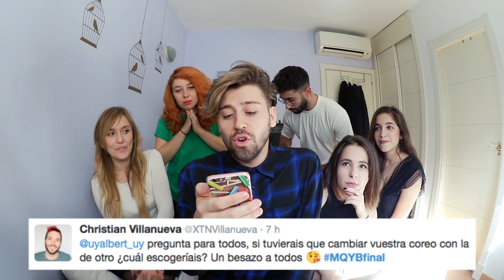MIRA QUÉ YOUTUBER BAILA!: GALA FINAL | Uy Albert!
Ha sido, para mi, un proyecto increíble de hacer.
Gracias a 4 EN RAYA PRODUCCIONES y a todo el equipo técnico que ha hecho esto posible.
A los 5 youtubers, que han sido los perfectos para esta primera edición, y no los cambiaría por ninguno.
Y por último.. a vosotros! que habéis sido geniales y no os puedo quereros más! GRACIAS!

Aquí os dejo los videoclips de MQYB para que los disfrutéis de nuevo:

UY!

También podéis seguirme por:

• Vine: UY.Albert
• UpClose: UyAlbert

UY ALBERT!
Apartado de Correos 17015
28080 Madrid (España)